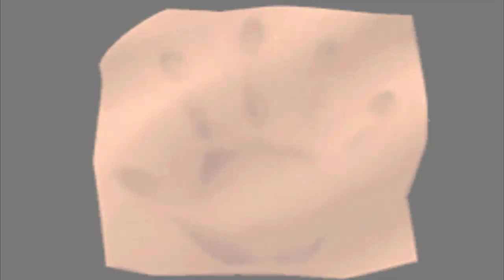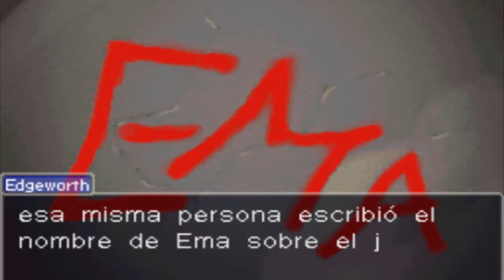Let´s play Phoenix Wright Ace Attorney Finale II Caso cerrado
¡Os lo dije!